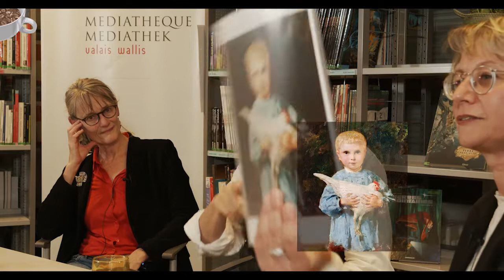Café littéraire - Deux maison d’éditions, deux auteurs (Matthias Zschokke)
La relation auteur-éditeur, un « couple » qui donne vie à des œuvres. Des duos devenus fameux ont incarné cette relation proche, Proust et Gallimard, Beckett et Lindon, Céline et Denoël…

Matthias Zschokke - Aux éditions Zoé
Matthias Zschokke (prononcer Tchoké) est né à Berne en 1954. En 1980, il va s’installer à Berlin où il vit dorénavant. Il se lance à corps perdu dans l’écriture, publie son premier roman en 1981 qui reçoit le prix Robert Walser. Romans et pièces de théâtre suivent, ainsi que plusieurs films. Ses œuvres ont séduit la critique par son style reconnaissable entre tous. On pense tantôt à Beckett tantôt à Robert Walser. Ses personnages sont des êtres blessés par la vie, qui avancent en hésitant et n’ont pas de parti pris.